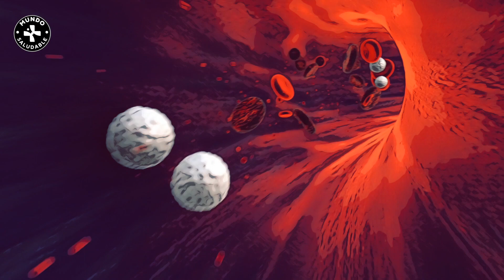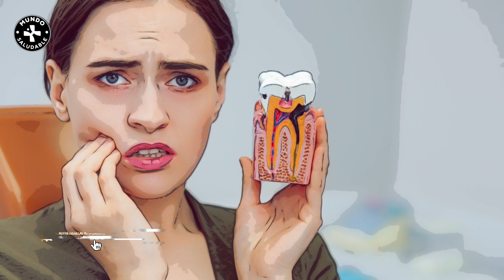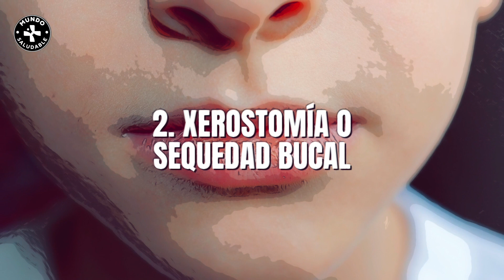✅ ¡SABES COMO AFECTA LA DIABETES LA SALUD BUCAL Y NO TE LO DICEN!